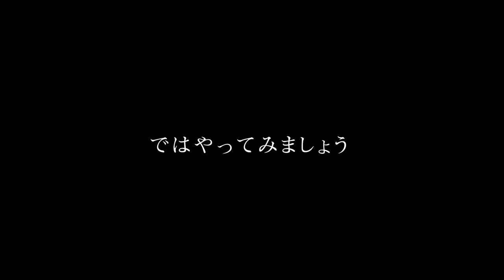使わないと損してる。。ドライヤーのノズルの使用方法と効果 SALONTube 渡邊義明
ノズルの使いこないし方で、早く乾くか髪が綺麗に見えるかが変わってきます。

これを機に覚えておいてください〜

【使ったもの】
ホリスティックキュアドライヤーRp.
ヘアミスト
クシ
amazon

【コロナの影響で髪が切れない方】切らずに髪のボリュームを抑える応急処置の方法です！

週３回　水曜、金曜、土曜の15時頃にアップしております。

美容動画
Hair styling
Hair arrangement
头发
헤어